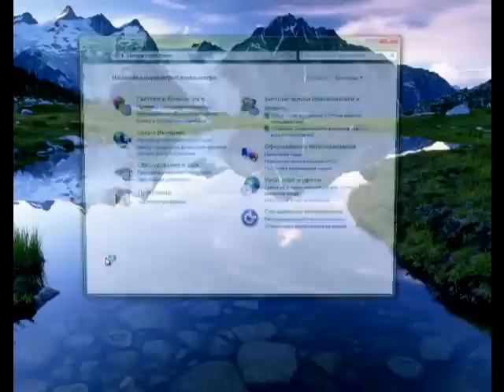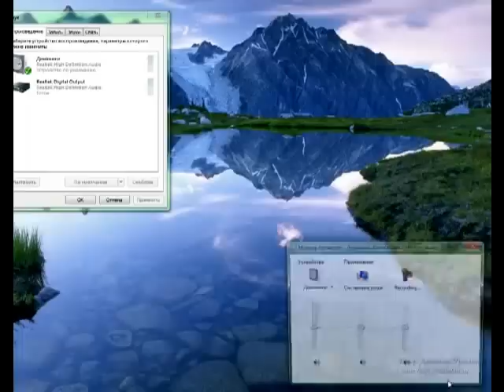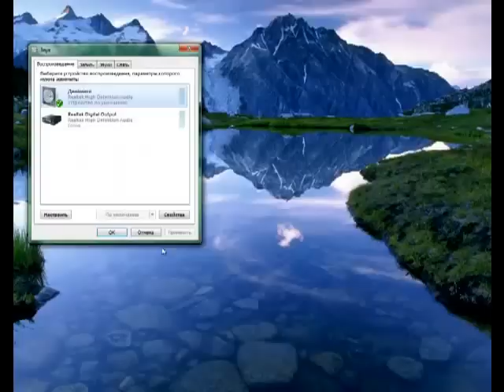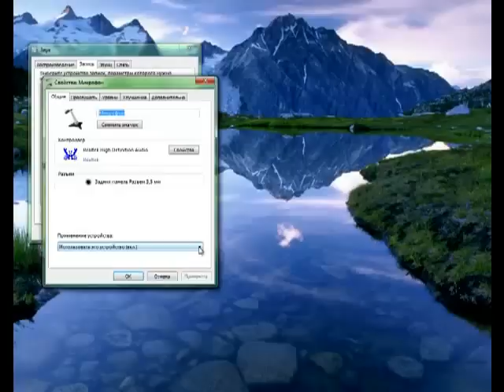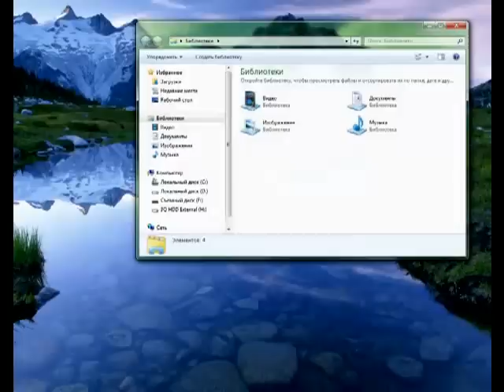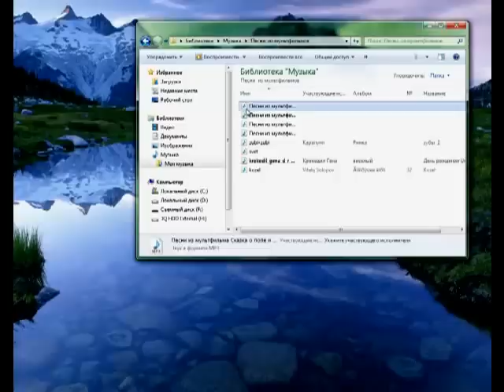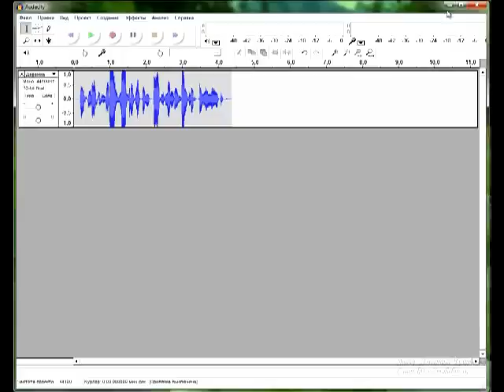Настройка звука на компьютере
Настройка звука на компьютере - не такое уж и простое дело, надо иметь упорство и терпение, чтобы твой компьютер имел звук. Особенно проблемы возникают, когда перестанавливаешь операционную систему и слетают прежние настройки. В этом видео я делюсь своим опытом.